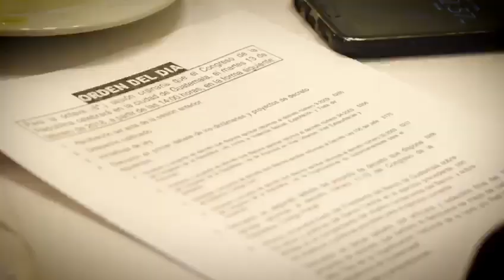Trabajo Legislativo del 12 de febrero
La Instancia de Jefes de Bloque definió la agenda de las sesiones Plenarias del martes 13 y jueves 15 de febrero, en las cuales destacan las leyes de reactivación económica.